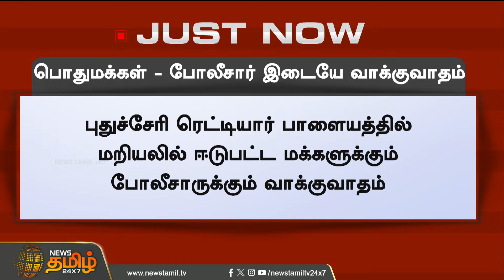பொதுமக்கள் - போலீசார் இடையே வாக்குவாதம் | NewsTamil24x7 | Puducherry | Poison gas